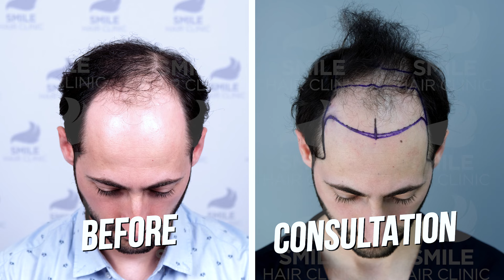12 MONTHS HAIR TRANSPLANT RESULTS / Before and after of our patient from Greece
Our patient Thodorakis had a major hair loss specially in his frontal part. His disturbance from his wide balding area conveyed him to contact Smile. After his consultation with Dr Firdavs Ahmedov he was ready to begin his journey that will take 12 Months. When it came to the end of 12 Months, the transformation was amazing! His operation reached a great success!